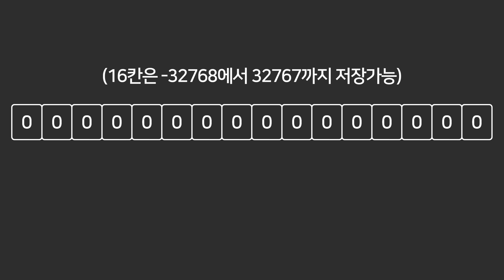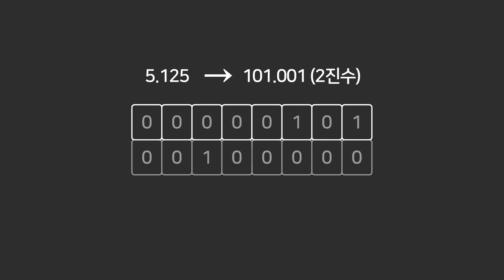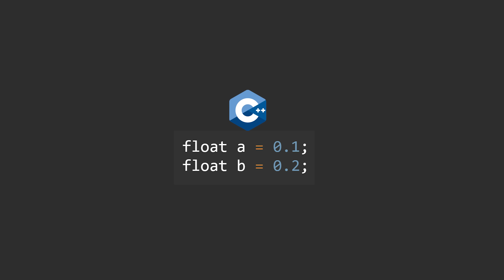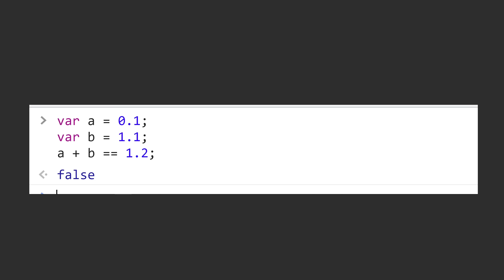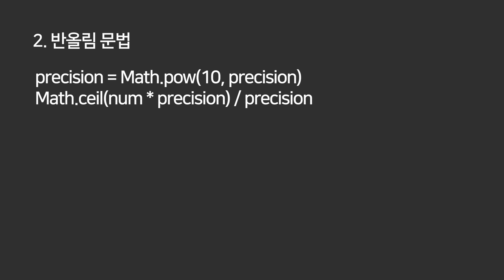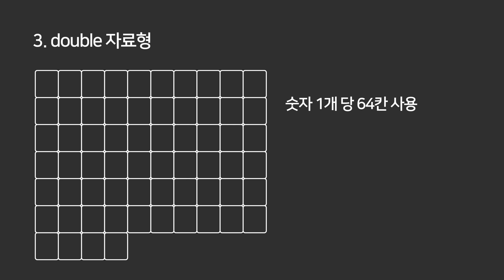위 수식이 틀린 이유는? (개발자 면접 타임)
쉬운거라 메모리 램 32 bit float double 어쩌구 대충 둘러대면 됩니다